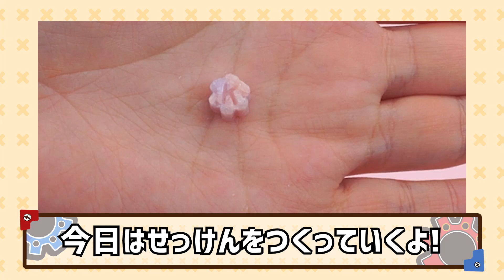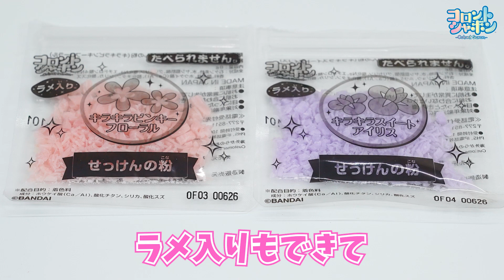【バンダイ公式】ラメ入りでキラキラの香りシャボンが作れる、シャボンドレッサーDXセットが登場!!【バンマニ!】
シャボンドレッサーDXセット の詳細はこちら！

バンマニ!ではバンダイの商品やサービスに関する情報を、いつも元気いっぱいの「がちょす」と「きょうてぃん」がお届けしていきます！
毎週　月・水・木・金・土・日　の17時に動画公開！新商品の紹介もどんどんしていくので絶対見逃さないようにね！

きょうてぃん
コロントシャボンがとてもパワーアップしててびっくらこいた！文字入りの香りシャボンって愛着湧いちゃって使うのもったいなくなるよね笑
友達と交換するのに超ピッタリなの！